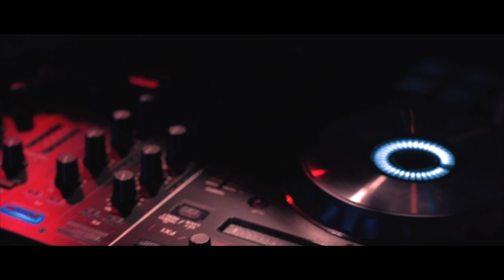Dope Rhyme Villainz - Open Road [Official Music Video]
Dope Rhyme Villainz - Open Road

CamOp/Edited by
Jon Blanchard